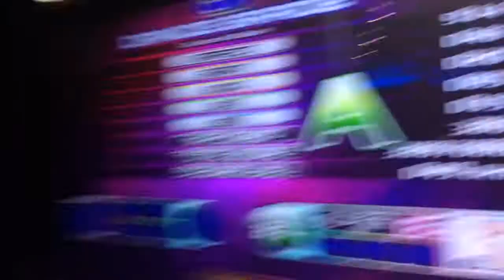Patch 1.50 sightreads - Caprice of Otada D21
This is a really poorly put together chart. The flow is bad, it starts on the first sound, it's just. bad. Why did they put this in?